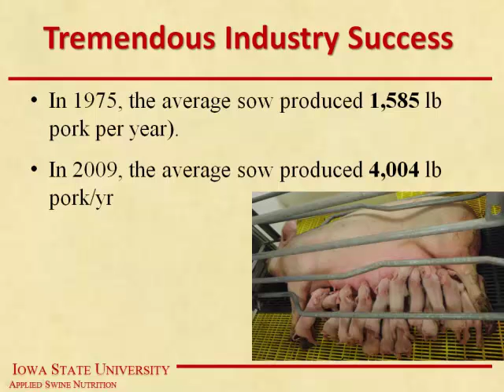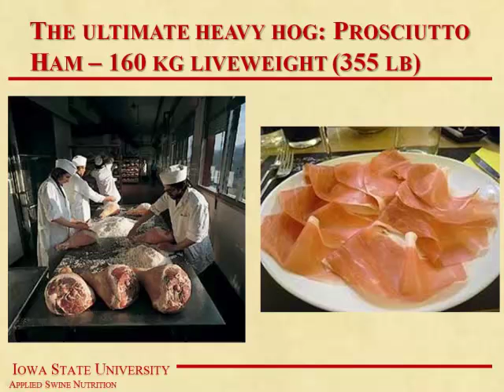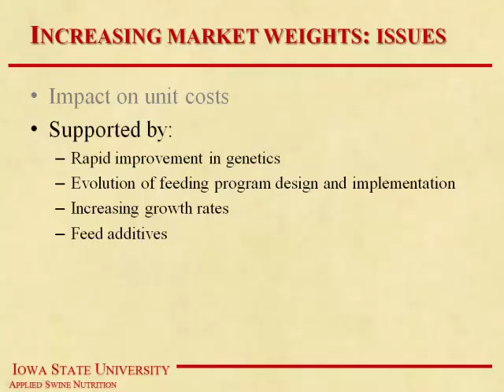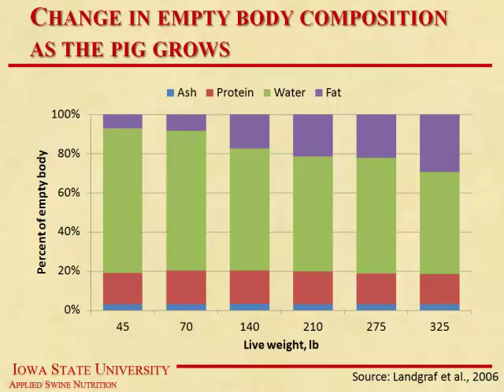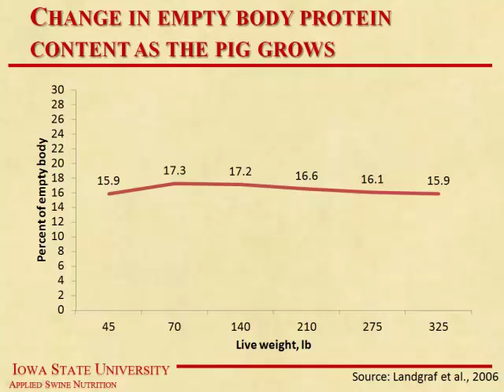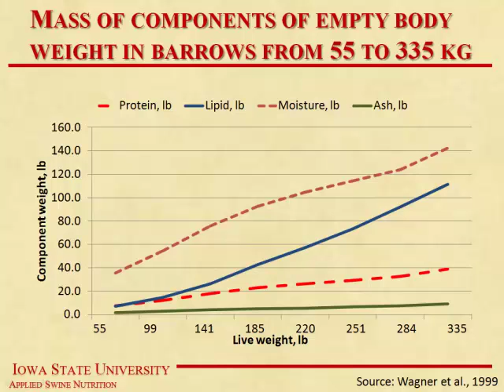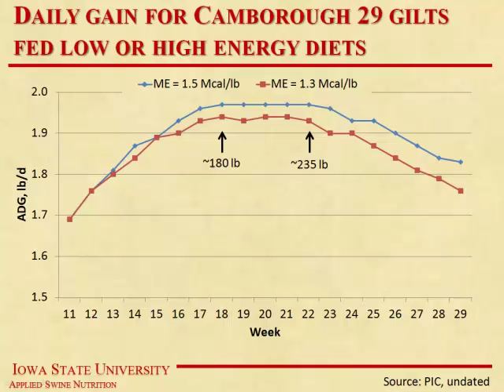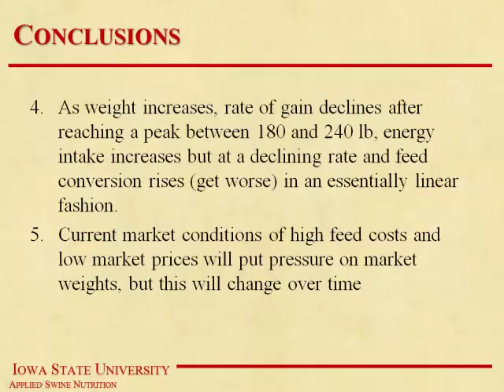Dr. John Patience - Growth and development implications of marketing pigs at heavier weights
Growth and development implications of marketing pigs at heavier weights - Dr. John Patience, Iowa State University, from the 2012 Allen D. Leman Swine Conference, September 15-18, St. Paul, Minnesota, USA.